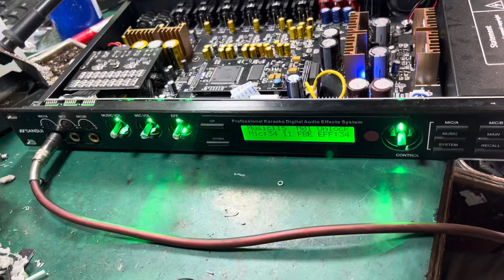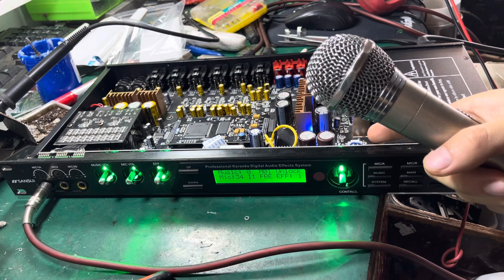Sửa vang số sansui x12 rè nghẹt tiếng . Lh 0979486089